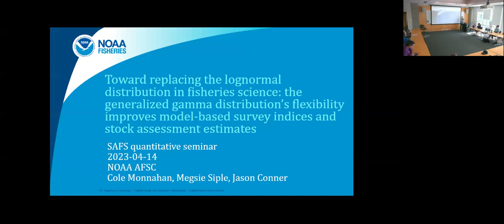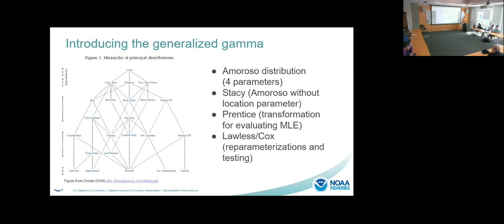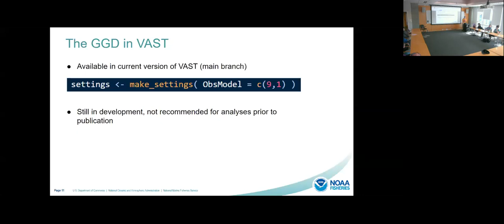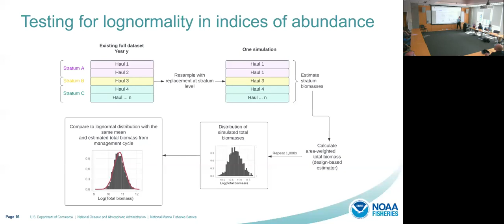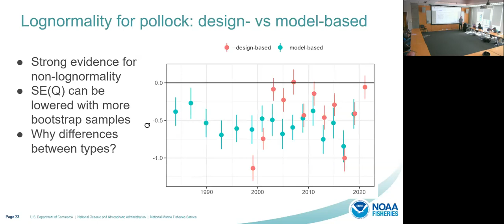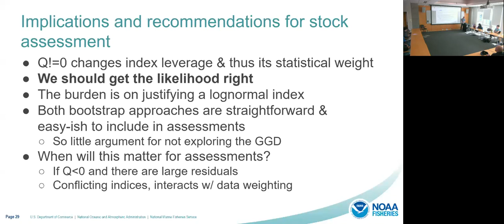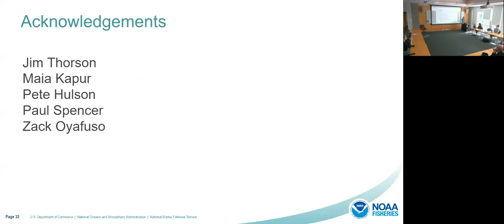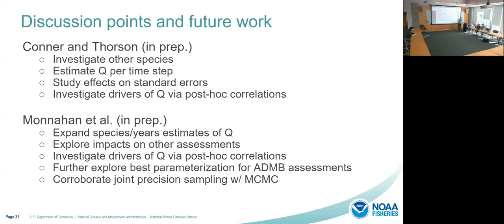Quantitative Spring 2023 - Cole Monnahan - Alaska Fisheries Science Center, NOAA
In the Spring 2023 SAFS Quantitative Seminars, Cole Monnahan from the Alaska Fisheries Science Center, NOAA spoke about: Toward replacing the lognormal distribution in fisheries science: the generalized gamma distribution’s flexibility improves model-based survey indices and stock assessment estimates.